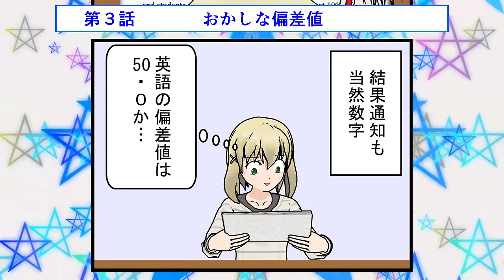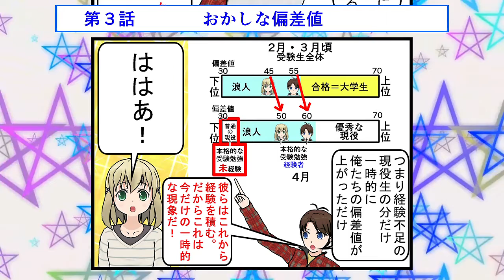【英語嫌い劇場】おかしな偏差値・【こはる編３】どうやって英語が得意になったのか（28）・54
英語が大の苦手だったマウスバードが英語ができるようになるまでの変遷を説明する漫画を紹介する動画シリーズの28回目。
こはる編：こはるがわしと一緒に浪人したという設定のフィクション。
：当時のわしの成績の変遷や学習法は当時の事実に基づいています。